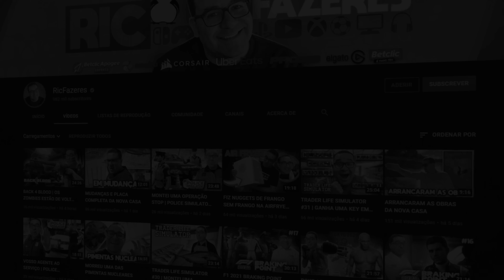RAFT: O CAPITULO FINAL #29 | ENCONTREI A ILHA TANGAROA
Chegou o capitulo Final de RAFT. Curtia ter a série e história completos no canal, posso contar com vocês??? É só rebentarem com esse LIKE!!!

💜INSTA   👉 @ricfazeres
💙Twitter  👉 @ricfazeres
🖤TikTok  👉 @oricfazeres
💔Twicth  👉 @RicFazeresOficial
💛FACE     👉 RicGaming